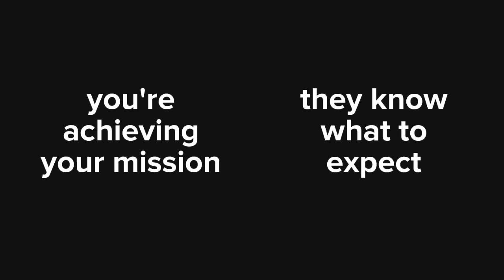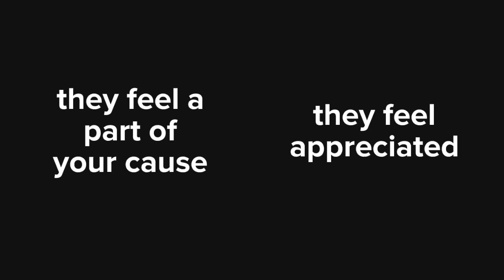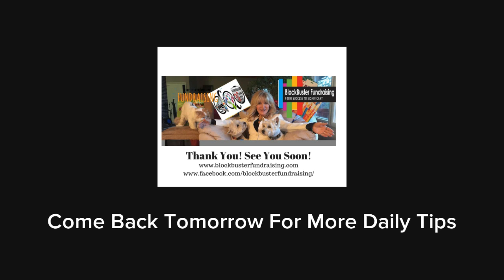Retention is Always Fundraisers Best Friend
Want to know why your donors stay with you? Retention Fundraising by Roger Craver examined over 32 possibilities and painstakingly researched the top7 reasons that donors are loyal. Here they are!